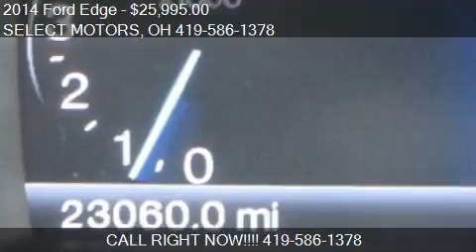2014 Ford Edge Limited for sale in Celina, OH 45822 at the S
This 2014 Ford Edge Limited is for sale in Celina, OH 45822 at SELECT MOTORS.
Engine: 6-cylinder 3.5L V6 SFI DOHC 24V
Transmission: Automatic 6-Speed
Color: Tuxedo Black Metallic
Mileage: 23060
Contact SELECT MOTORS 809 W LOGAN ST Celina, OH 45822 to test drive this 2014 Ford Edge Limited today.